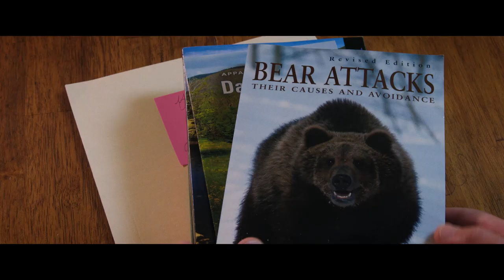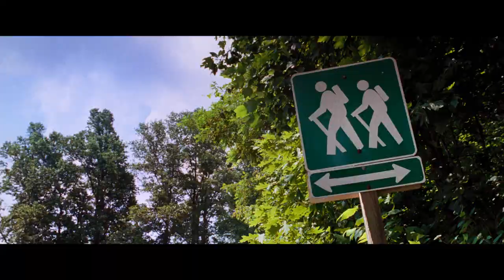'A Walk in the Woods' Trailer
Starring:  Robert Redford, Nick Nolte, Kristen Schaal

After spending two decades in England, Bill Bryson returns to the U.S., where he decides the best way to connect with his homeland is to hike the Appalachian Trail with one of his oldest friends.